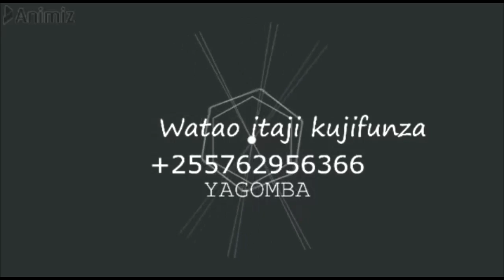JINSI UJAZO WA KILO KWENYE KILIMO CHA PILIPILI KICHAA ULIVYO